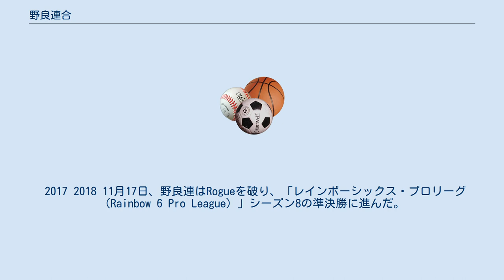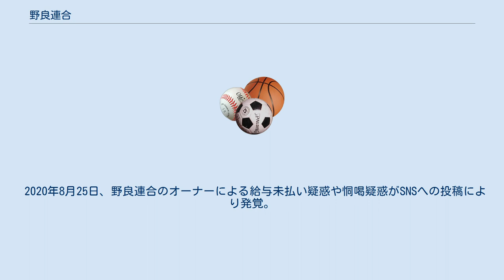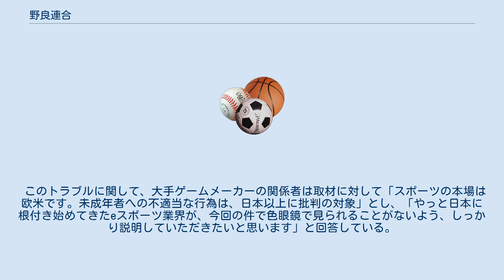野良連合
野良連合（のられんごう、略称：nR）は、国内外や国内のeスポーツシーンで活動する日本のプロゲーミングチーム。
発足初期はPS4版レインボーシックス シージのみで活動していたが、現在はオーバーウォッチやレインボーシックスシージなどの部門がある。
 またe-sportsチームとしては珍しく運営会社の名前、住所、役員など会社に関する情報を一切出していないチームとなっている。
 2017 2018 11月17日、野良連はRogueを破り、「レインボーシックス・プロリーグ（Rainbow 6 Pro League）」シーズン8の準決勝に進んだ。
野良連は、「レインボーシックス・プロリーグ」トップ4に進出した最初のアジア太平洋チームとなった。
 2019 2月、日本初のSix invitationalに出場し、予選を突破し、本戦出場を飾り、世界best4となった。
 2020年8月25日、野良連合のオーナーによる給与未払い疑惑や恫喝疑惑がSNSへの投稿により発覚。
SNS上で拡散され、炎上騒ぎを起こした。
野良連合は8月26日にTwitterにて、「事実が極めて大幅に誇張され」「捻じ曲げられております」とこれらの疑惑を否定。
スポンサー契約については、うち2社については「9月までの契約だった」と説明した。
 8月30日、野良連合オーナーの Kizoku が本人のTwitterにて辞任を発表した。
声明の中で「騒動の原因の一部となっております給与未払い、野良連スキンの販売収益の私的利用について」、事実無根であるとした。
しかし、脱退していく選手への間違った言動があった点、選手に潤沢なお金を渡せていたなかった点、コーチに対して給与支払いの延滞があった点について認めた。
 2021年、このトラブルの影響で、レインボーシックスシージ 部門のメンバーは野良連合を脱退し 2月2日に Lag Gaming へ移籍。
また、3月11日には規約違反を受けてレインボーシックスシージのプロリーグのライセンスが剥奪された。
 このトラブルに関して、大手ゲームメーカーの関係者は取材に対して「スポーツの本場は欧米です。未成年者への不適当な行為は、日本以上に批判の対象」とし、「やっと日本に根付き始めてきたeスポーツ業界が、今回の件で色眼鏡で見られることがないよう、しっかり説明していただきたいと思います」と回答している。